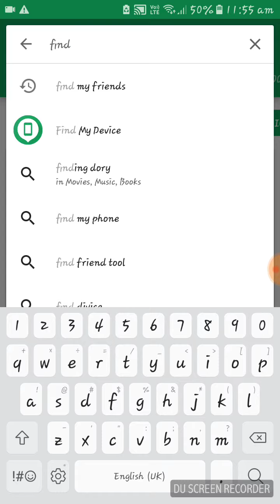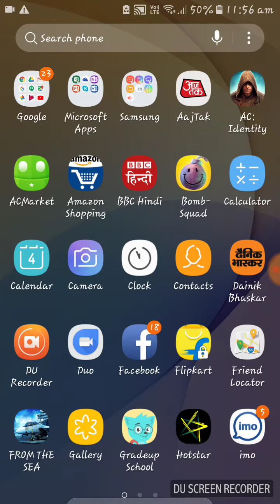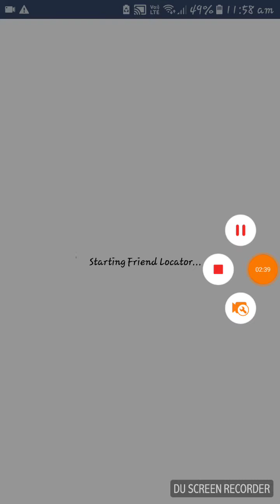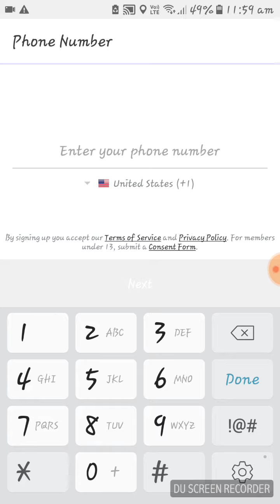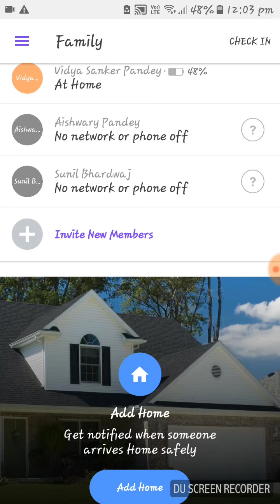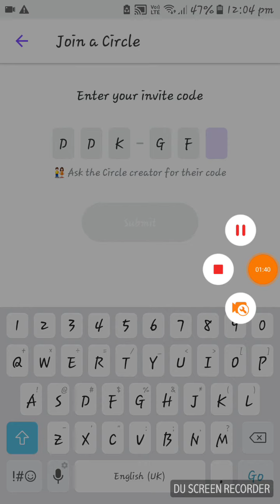SAP TECHNICAL UPLOAD:=How to track your family member exact location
Hello friends is video mein mai aap ko bataunga ki aap apne family member ki exact location Kaise Pa sakte hai on your mobile phones and thanks for watching and don't forget to subscribe our Channel SAP technical and please like share subscribe my channel and any suggestions please comment on comment box